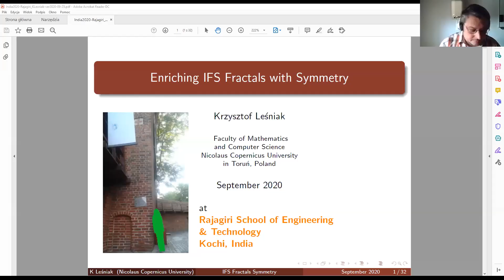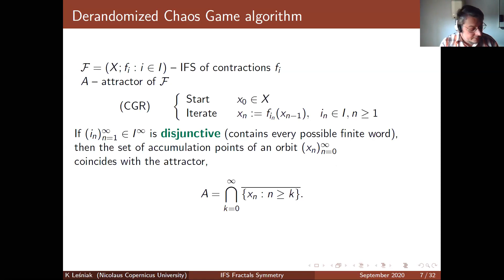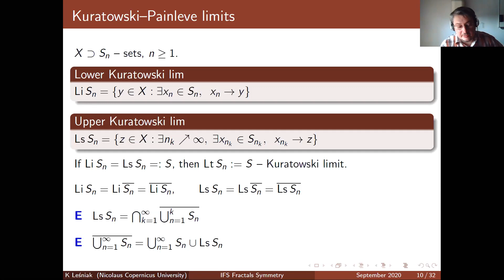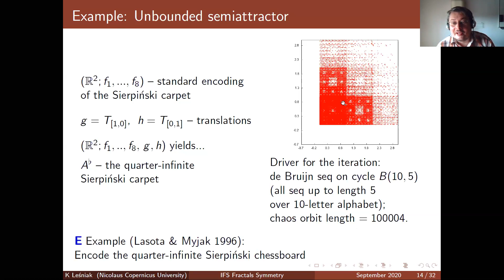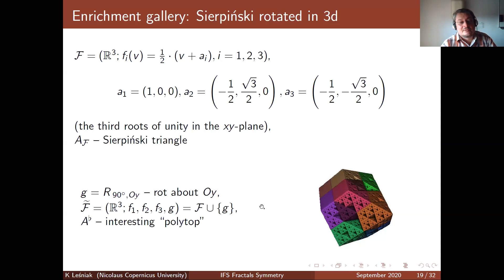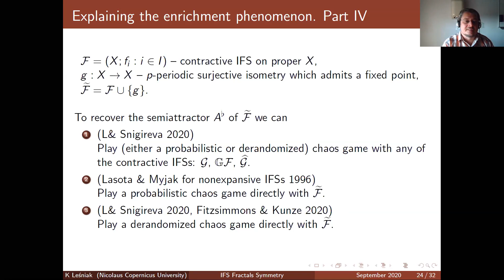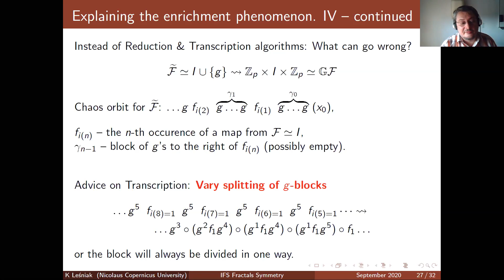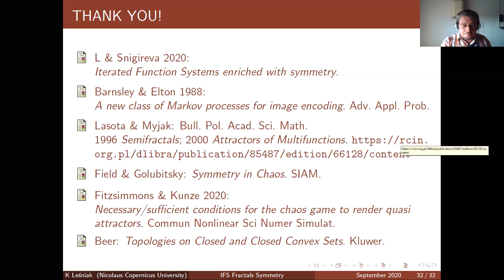session 5 STEP 1 Webinar Series : Topology